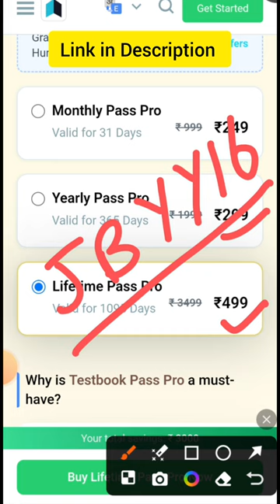Test Series for SSC JE. Best Online Mock Tests for SSC Junior Engineer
Cheap and Best Mock Test Series for SSC JE. How to Prepare for SSC Junior Engineer. Download Testbook App and Start preparing for SSC Junior Engineer.

Here is the best online Test Series for SSC JE.